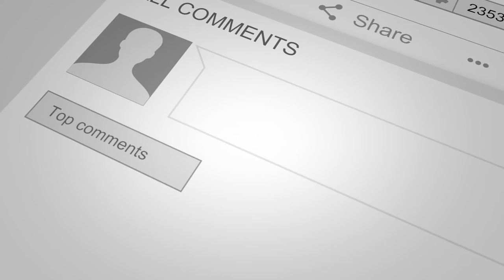No Man's Sky Desolation Gameplay Music Video with Ambient Sounds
Are you looking for an experience of the new No Mans Sky Freighter Derelict Desolation Gameplay? Set to original music in the first few minutes, you'll be transported into a strange universe.

My XBOX Gamer tag is VIK69X - if you'd like to run through some Derelicts with me, add me as a friend and just mention you saw this video.

The music on this video is from an original live concert performance I made back in the 80's with Dr. Jeffrey Thompson at Madre Grande Mountain Sanctuary near the border of Mexico south of San Diego. Cool eh?

I made a cut of this video without narration, so you can first experience the music score and then the ambient background sounds of the game itself in the later part of the video.